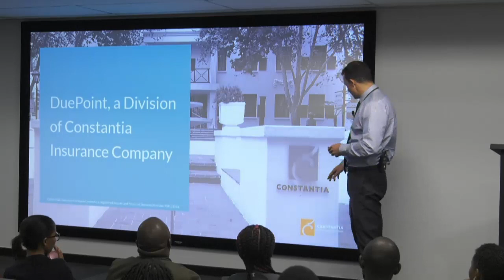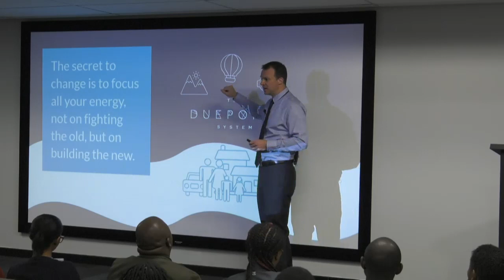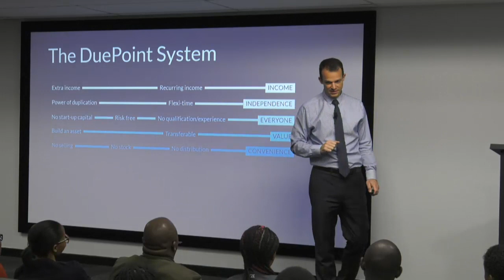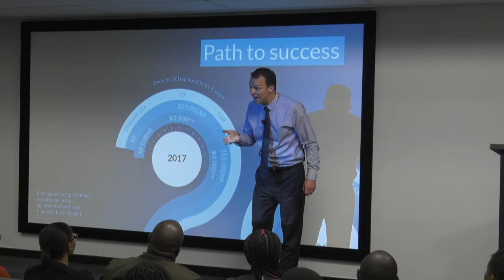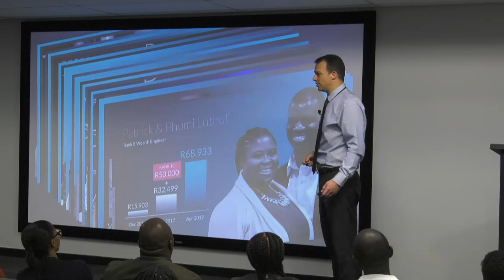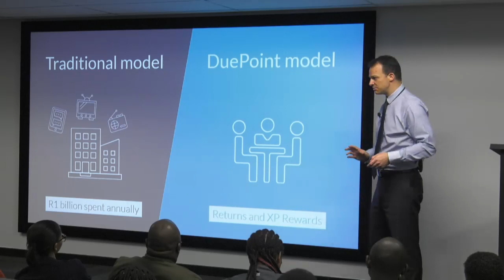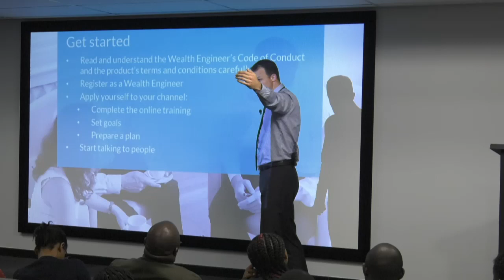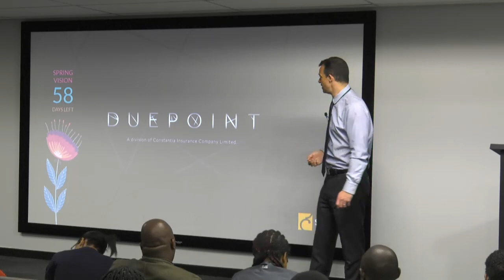DuePoint Introduction Presentation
The introduction presentation gives an overview of the powerful DuePoint system and is presented by one of the head office team. These events are a must for Wealth Engineers and their guests.